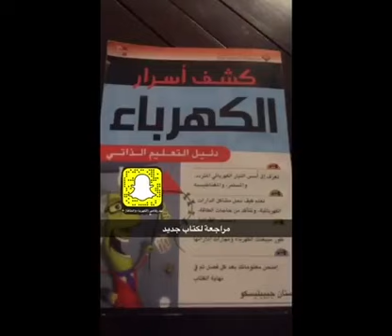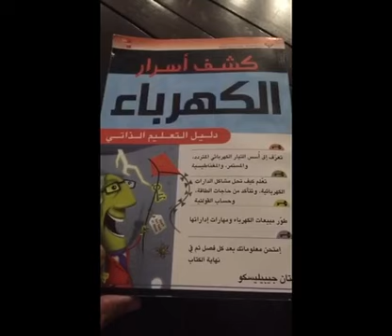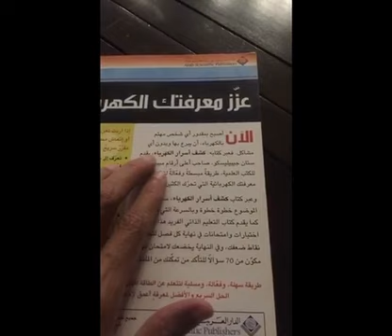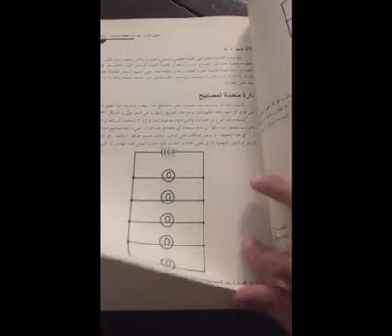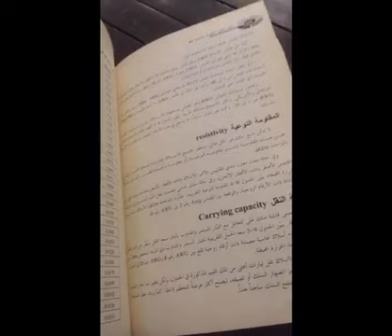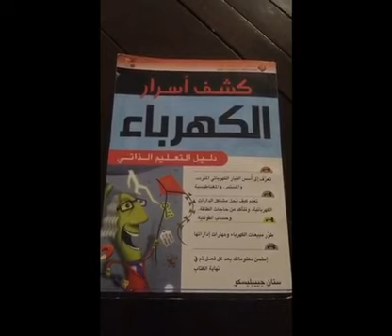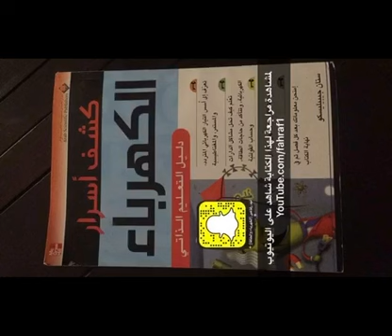مراجعة لكتاب كشف اسرار الكهرباء - كتاب مترجم للعربية fahraf1.com المزيد اسفل الفيديو